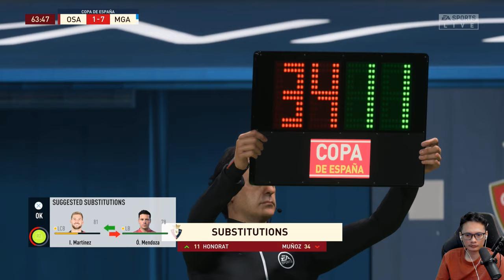Kejuaraan Supercopa de espana pemulaan baik buat Ronaldo dan Malaga (Manager Mode)